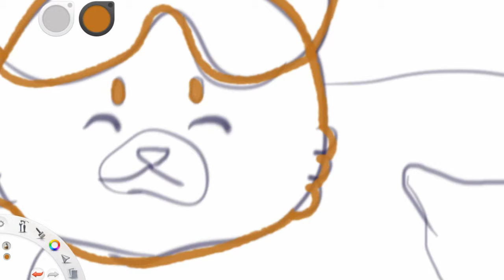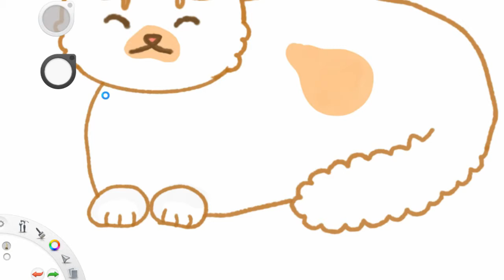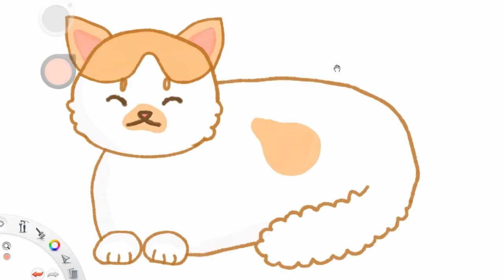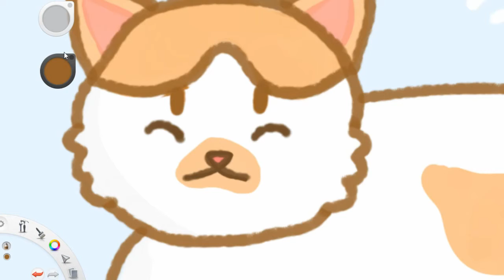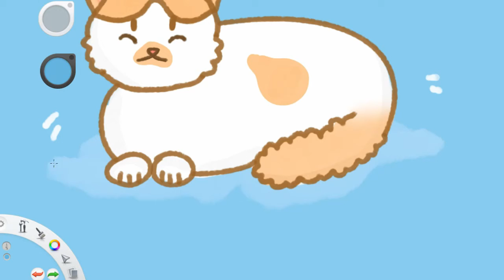Speed Drawing: Cute Sleeping Cat | Autodesk Sketchbook Speed Drawing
A sleeping cat speeddrawing I made in autodesksketchbook!